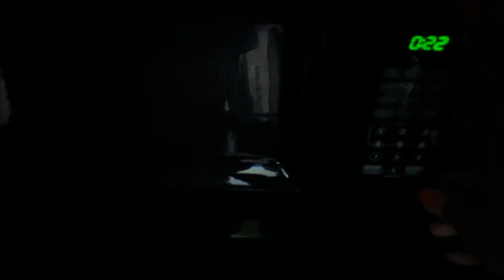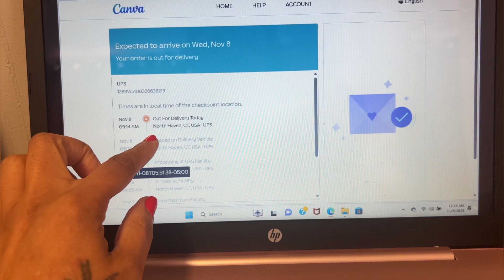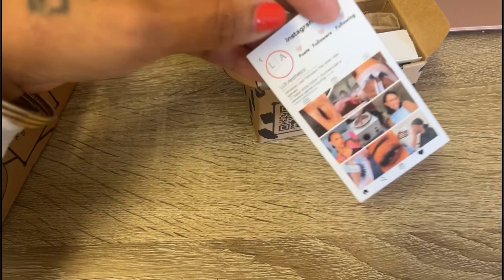DITL OF A LASH TECH | XOXO Candy Nicole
Musician: Jeff Kaale

Musician: Jeff Kaale

Musician: Not The King